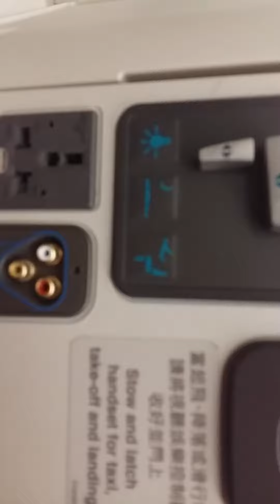參觀國泰城(part 2)